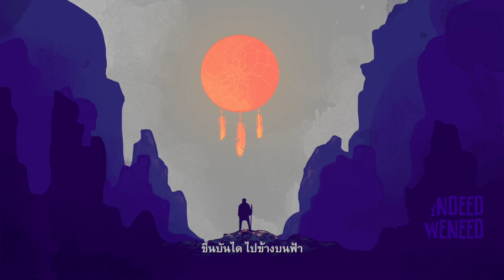INDEED X PROTOZUA | ภูเขาฝัน (Lyric Video)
INDEED X PROTOZUA

Written by Pongsaton Dechanupab
Produced by InDeedweNeed
Mixed and Mastered by Chaiwat Satakorn
Art Work by Rujira Suntayopas